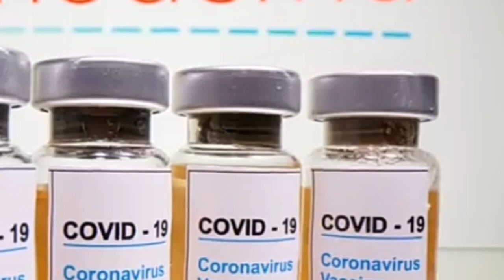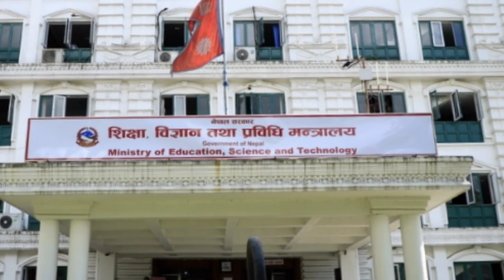भोलि मङ्सिर ६ गते बाट फेरि २० दिन लकडाउन हुने,कोरोनाको खोप आयो,१२ को परीक्षा,प्रचण्डले पार्टि छाड्ने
nepali samachar
nepali news
naya khabar nepal
nepali khabar samachar
aajako taja news
aajako naya samachar
today breaking news
news breaking today
hamro nepali khabar
hamro nepali samachar

यश च्यानल मा रहेका video डाउनलाेड गरि अन्य च्यानलमा uplod गरेको पाइयमा प्रचलित कानुन बमोजिम कडा कार्भाइ र च्यानल बन्द गराइ जरिमाना समेत